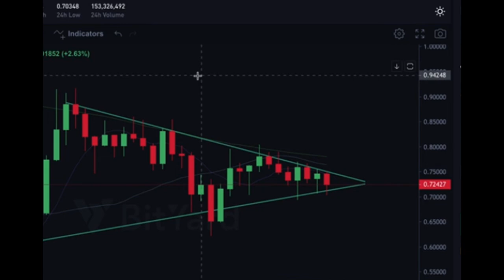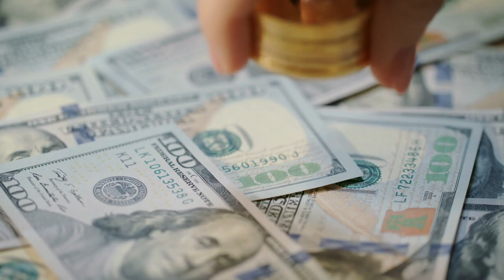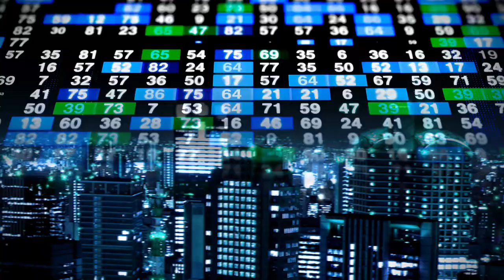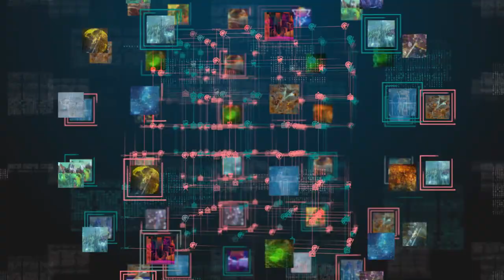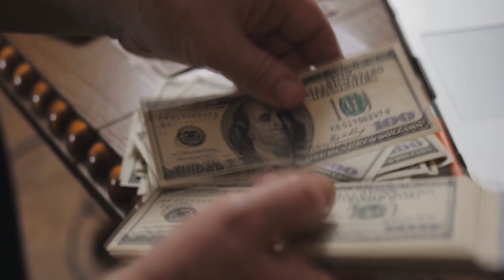XRP Hoy - Adopción Mundial Acelerada de Criptomonedas. Fantom, Theta, Cartesi, Cardano.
McDonald's cierra 850 restaurantes en Rusia. Binance lanza una nueva plataforma de pagos. Cartesi se renombra como blockchain OS. El intercambio criptográfico FTX se expande a Europa. La red Immutable alcanza una valoración de $2.5 mil millones. Cardano espera con ansias el 17 de marzo. Coinbase bloquea 25,000 direcciones criptográficas rusas.

00:00 Introducción
00:42 Precio de XRP
01:34 Mcdonalds cesa operación en rusia
02:16 Binance lanza plataforma de pago
03:13 Actualización de Theta
03:47 Cartesi se renombra como OS
04:55 FTX se expande a Europa
05:40 Imutable X valorada por $2.5 mil millones
06:26 Sorpresa para Cardano
07:25 Coinbase bloquea cuentas rusas